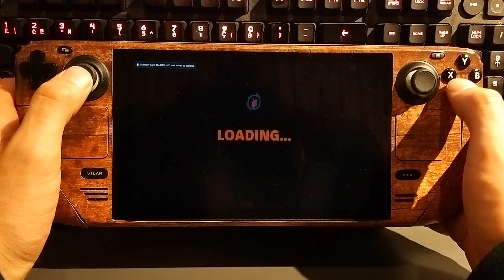It's 'Samurai Jack The Shadow of Aku' From PS2 On a Steam Deck! + Wooden Steam Deck Skin!